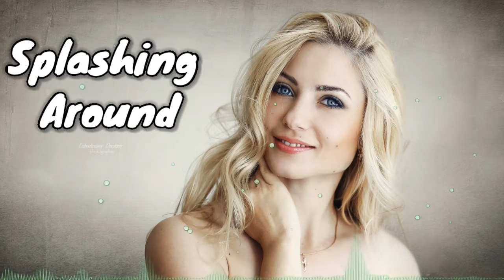Splashing Around - Royalty Free Music - YouTube Audio Library - Free Background Music for Videos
🔊 License:

🔥 You're free to use this music in your videos, but you must include the following in your video description (Copy & Paste):

Background Music is Copyright Free. You're free to use this music in your videos.

🌟 CTR (Chayatori Records) is the safest YouTube channel dedicated to promote no copyright music, royalty-free music, and creative commons music for content creators
We upload a new song every day 🔻